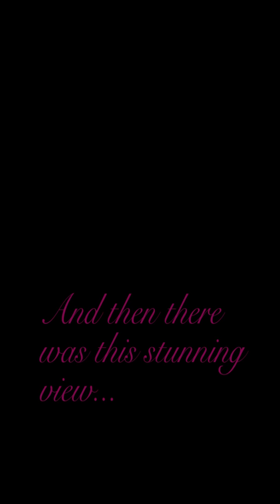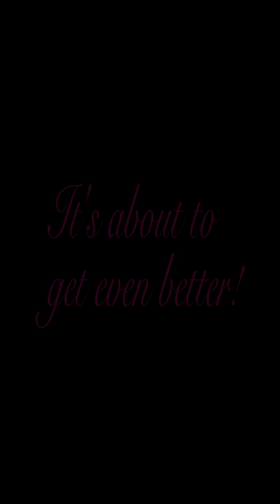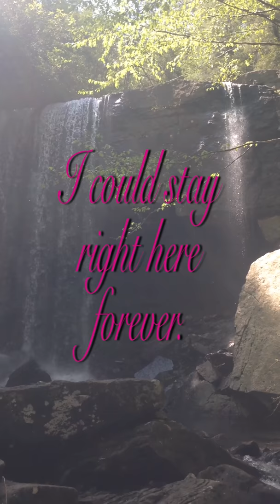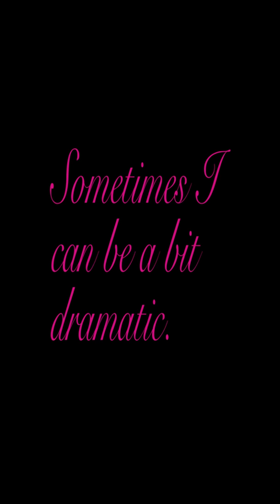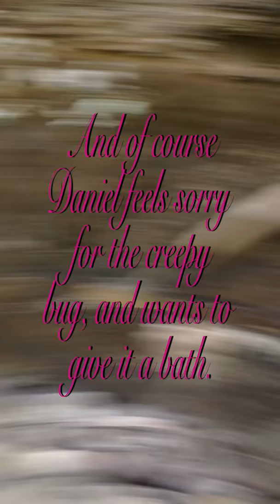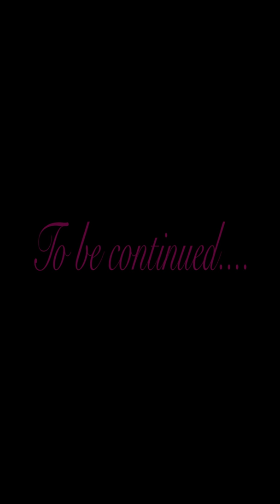VDR VLOG: Chasing Waterfalls (Episode 2)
When the crazy world of Nashville and the music business are wearing me thin, I need to get away from everyone and recharge my batteries in the wide open spaces where there are no buildings or people... only birds, trees, and waterfalls. This is one of the most amazing places I've been.

And friend me on the rest of social media! :)